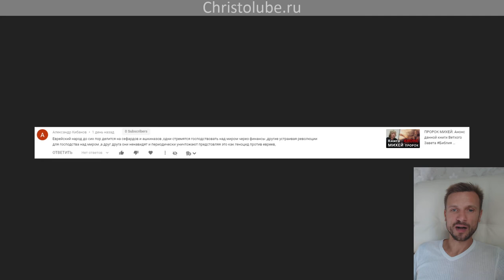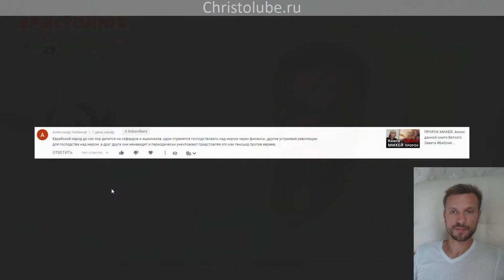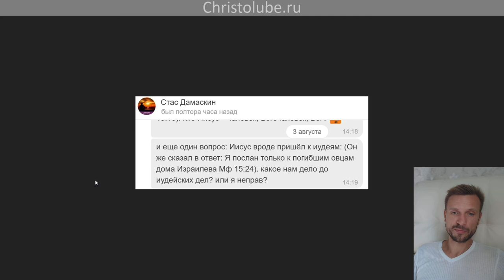ЕВРЕИ — богоизбранный народ, любимый Богом или нет? (06.08.2020) ВЕГАН 💚 ХРИСТОЛЮБ ✝️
ЕВРЕИ — богоизбранный народ, любимый Богом или нет? — это видео о том, что Бог любит всё своё творение.
0:07 ― Приветствие.
0:43 ― Чтение комментария. Бог любит больше всех богоизбранный народ?
1:18  ― Я люблю всех людей одинаково.
2:09 ― Как в этом мире,  лежащем во зле, проявлять любовь к разным людям?
3:05 ― О любви к врагам.
4:00 ― Как любить врагов?  Что именно нужно делать?
4:40 ― Не твори зла своим врагам!  Пример Иисуса.
7:29 ― О счастье человека.  Любить и быть любимым.
7:46 ― Надо позволять себя любить!
8:16 ― Разумное принятие любви.
8:38 ― Теплая любовь к проповеднику и теплые носки...
9:50  ― Любовь к своим и к "не своим"
13:46 ― Мы учим друг друга любви.
14:25 ― Почитаем Библию вместе!  Канал " Христолюб Библия и иные Писания"
15:10 ― Не здоровые имеют нужду во враче,  а больные.
23:37 ― Говорить людям правду которая их жжет - это дело любви!
24:08 ― Чтение комментария. Иисус пришел к погибшим овцам Израиля.
31:12 ― Нужно радоваться что Бог пришел в этот мир! И не важно к какому народу.

— SKYPE: christolube

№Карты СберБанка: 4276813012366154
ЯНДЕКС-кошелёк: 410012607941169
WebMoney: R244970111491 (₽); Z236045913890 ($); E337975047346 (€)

ПРОПОВЕДЬ христолюбца.